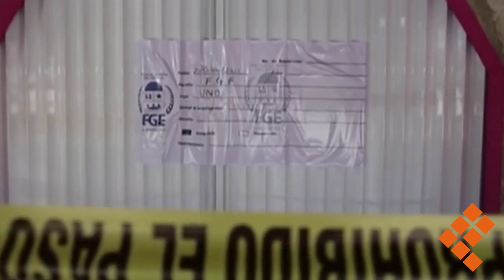🔸NOTICIAS EN CORTO🔸QUADRATÍN SLP🔸22 DE ENERO DEL 2024🔸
🔸NOTICIAS EN CORTO🔸
    22/Enero/2024

🔴 Ya suman 89 muertos por la tormenta invernal en EU

🔴 Explota inmueble por pirotecnia en Tláhuac en CDMX

🔴 Asesinan a 174 personas en el tercer fin de semana de 2024 en México